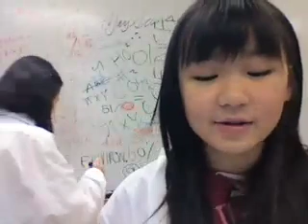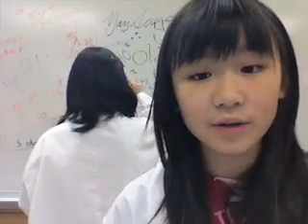Immun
This video is about the disorders of the immune system. We will show you how to prevent the diseases and the effects. This video was made by the students of Mr.Rozitis's science class. It was filmed in the school of Magee.